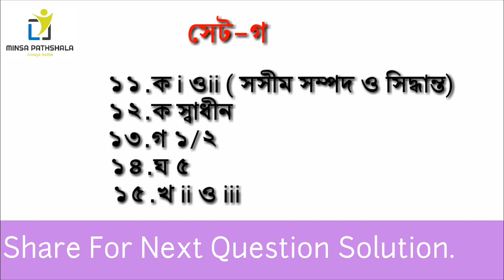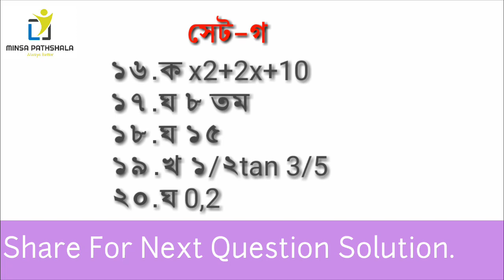Higher Math 2nd MCQ Question Solution || Rajshahi Board || মিনসা পাঠশালা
This Video Provide Higher Math 2nd MCQ Question Solve.

★Exam Name: HSC (2019)
★Educational Board: Rajshahi
★Subject: Higher Math 2nd Part
★Set Code: C
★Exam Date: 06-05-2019